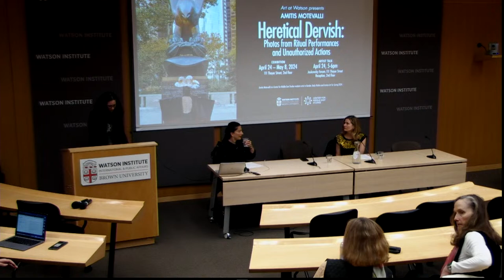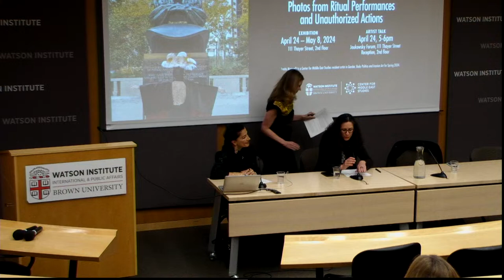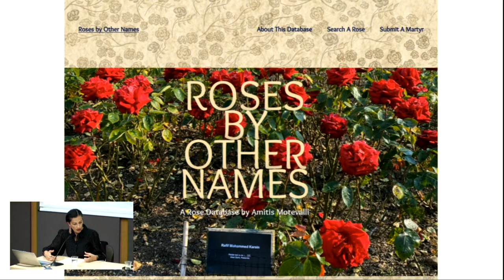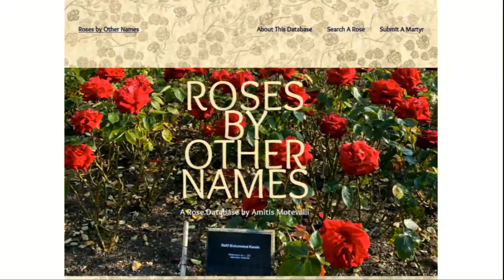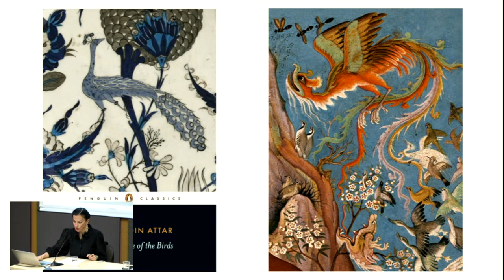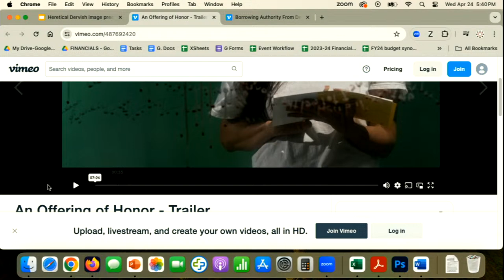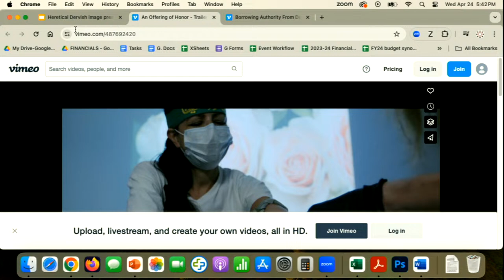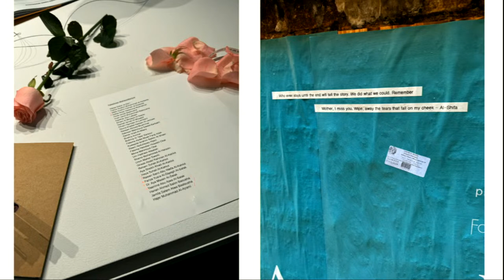Heretical Dervish: Photos from Ritual Performances and Unauthorized Actions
Artist talk with Amitis Motevalli, Spring 2024 resident artist in Gender, Body Politics and Iranian Art.
An exhibit of Motevalli's photos from "Ritual Performances and Unauthorized Actions" will run from April 24-May 8, 2024 at the Watson Institute, 111 Thayer Street, 2nd floor.

Clips of Ritual Performances and Unauthorized Actions

Amitis Motevalli is an artist born in Iran. She explores the cultural resistance and survival of people living in poverty, conflict and/or war. Her experiences as a trans-national migrant and community organizing are foundational in her work and research. Through many media, digital, analog, static and live, her work juxtaposes and contrasts iconography with iconoclasm, memorials with monuments, archive methodologies with canon. Her work intends to ask questions about archiving, documentation and canonization of histories, in particular related to violence. In this line of questioning she subverts populism by invoking the significance of a secular grassroots struggle. She is equally known for her work in Educational Justice, working with youth and communities to gain equal access to civil rights, privacy and pedagogy without profiling. Motevalli was the visionary and director of the LA/Islam Arts initiative, a city wide series of exhibitions and programs. She has been the recipient of numerous awards and fellowships including Creative Capital Individual Artist, Danish Individual Visiting Artists and the subject of multiple scholarly articles and publications. She is primarily based in Los Angeles, exhibiting art internationally as well as organizing to create an active and critical cultural discourse through information exchange—either in art or pedagogy— with cultural producers and educators.